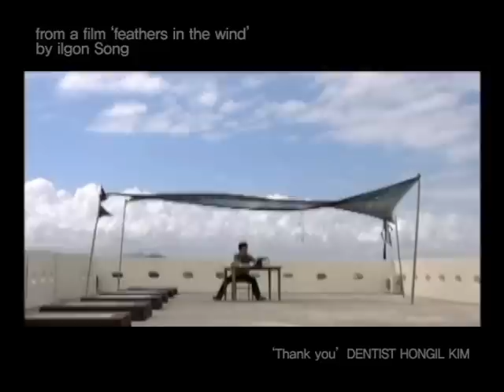Dentist Hongil Kim_ Thank You _ OFFICIAL MUSIC VIDEO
새롭게선보이는 ACombine Music 아티스트"DENTIST HONGIL KIM"
이음악을듣는모든이들의마음이치유되고조그마한희망이전해지길바라는
그녀의연주는여리고섬세하지만그안에담겨진그녀의진심을전하기에충분하다.

이번앨범은유명뮤지션들의참여로더욱빛난다.
총 10개의트랙으로이루어진이앨범은유명뮤지션들의참여로더욱빛난다.
프로듀서이자 융스트링의 악장을 맡고있는 "심상원",
최고의기타리스트 "Sam Lee",
독일에서 활동중인 유망한 젊은 피아니스트 "문정재"까지
혼신의힘을다하여앨범을 완성하는데도움을주었으며

깐느영화제단편경쟁부문 심사위원 대상을 받은 "송일곤"감독의
전작영화"깃"을 뮤직비디오로 메이킹하였고

현존하는 최고의 보컬리스트이자
그래픽아티스트인 "나얼"이 앨범커버에 참여하여
앨범의 완성도를 높여주었다.